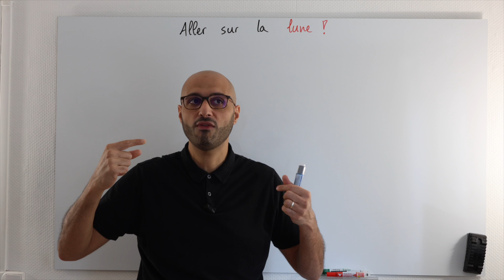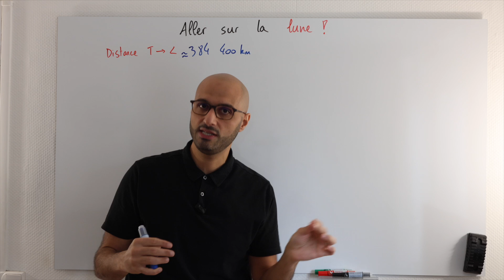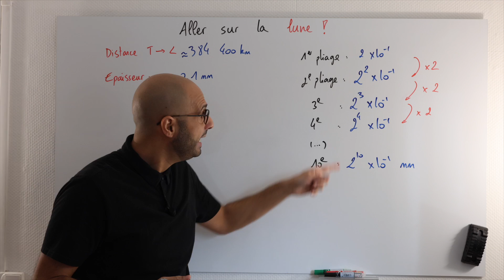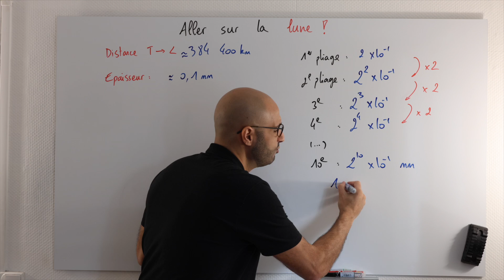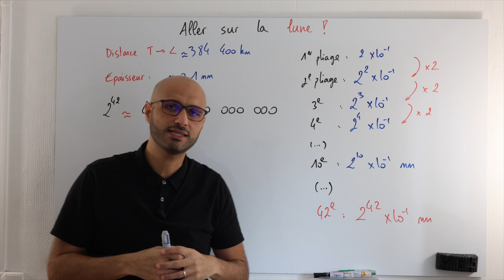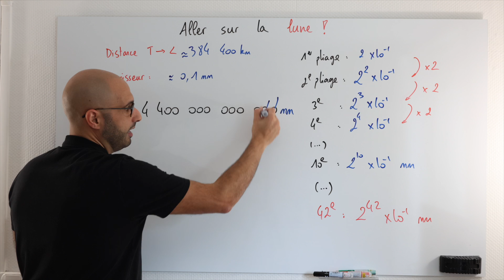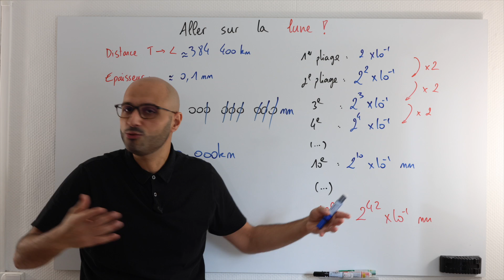Atteindre la LUNE en pliant une feuille ? 🤔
NOS PROGRAMMES DE FORMATION :
💪 DEVIENS SOLIDE EN MATHS - De la 6eme à la Terminale, découvrez notre méthode -pour réussir en maths
📚 NOS LIVRES et NOS FICHES - Pour préparer les épreuves du brevet et du bac en toute sérénité

Une curiosité mathématique intéressante souvent utilisée pour montrer que certains résultats sont contre intuitifs. Donc restons sur nos gardes... grâce aux mathématiques 😄

La question est la suivante:
On dispose d'une feuille de papier standard. Combien de fois doit-on la plier pour que la hauteur obtenue nous permette d'atteindre la lune ?
La réponse va te surprendre.